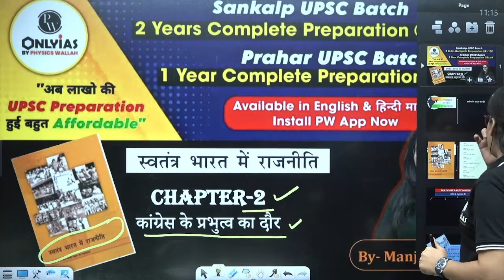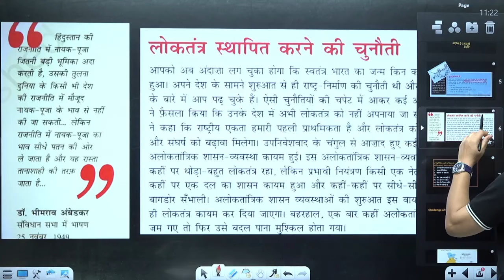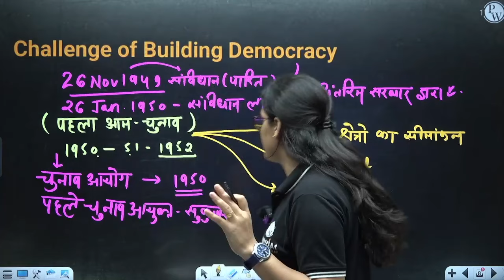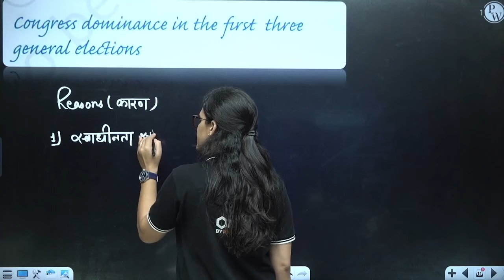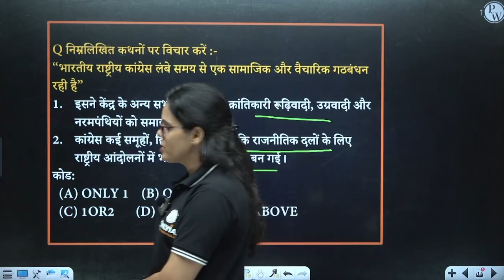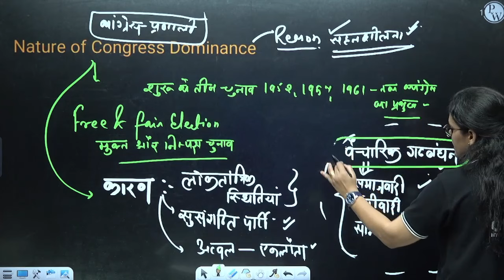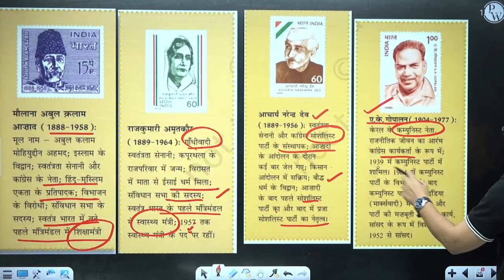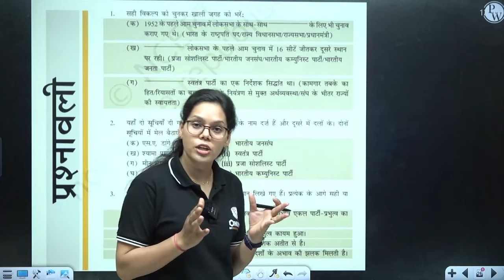एक दल के प्रभुत्व का दौर FULL CHAPTER | Class 12 NCERT Polity Chapter 2 | UPSC Preparation ⚡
Step into the fascinating era of 'One Party Dominance' with Chapter 2 of Class 12 NCERT Polity—a vital asset for UPSC aspirants. Explore the intricate dynamics of Indian politics during a time when a single party held sway over the nation's governance